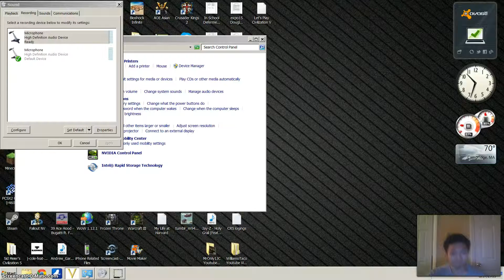Civilization Brave New World: Rome Gameplay Part2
Second episode of our BNW Adventure! as ROME!